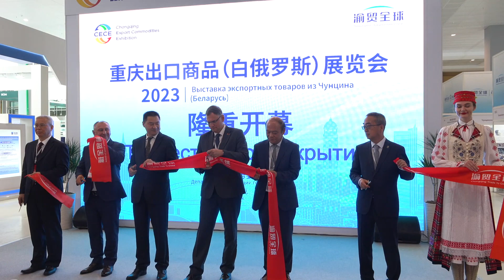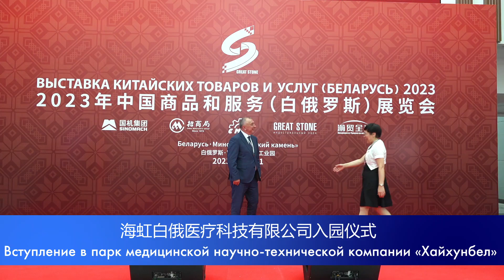Выставка китайских товаров и услуг - 2023 в "Великом камне"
Выставка китайских товаров и форум торгово-экономического и инвестиционного сотрудничества в "Великом камне". Вступление новых резидентов, около 130 участников